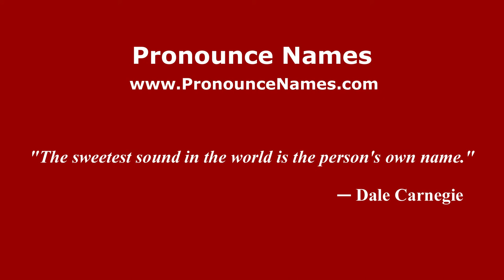How to pronounce Giuseppe De Feudis (Italian/Italy) - PronounceNames.com